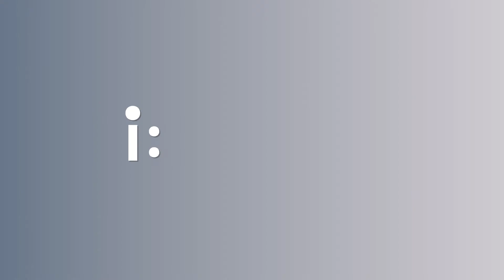The Characteristics of the Next Philippine President | i:Speak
WATCH: Filipino netizens weigh in on what should be the definitive traits of the next president of the republic after the term of President Rodrigo Roa Duterte expires next year.